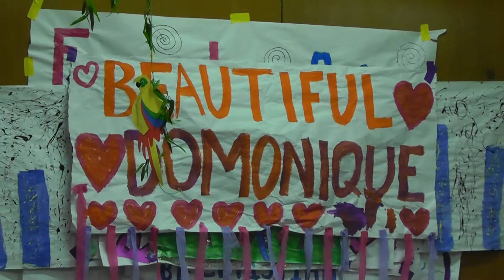2013 Fresh Air Camp Talent Show-Domonique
Domonique's performance at the Fresh Air Camp talent show at Camp Cheerful, Strongsville, OH on June 12, 2013